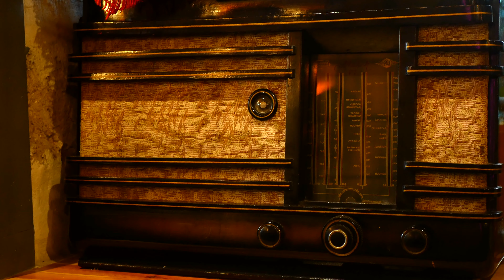Time with family in bar Cream Soda. Panasonic Lumix G80 + Panasonic Lumix Fix 25mm 1.7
Video shoot in January 2020, during day time in the bar.